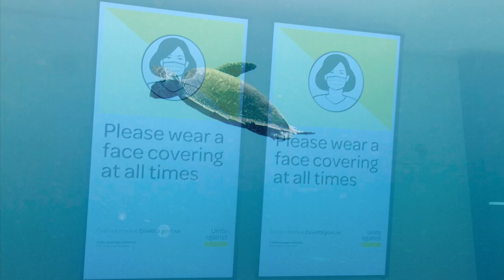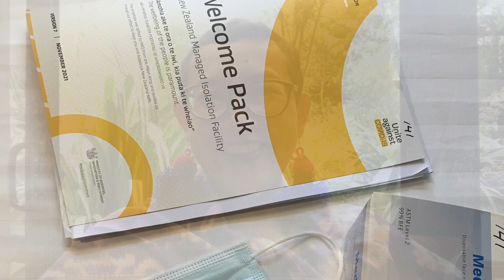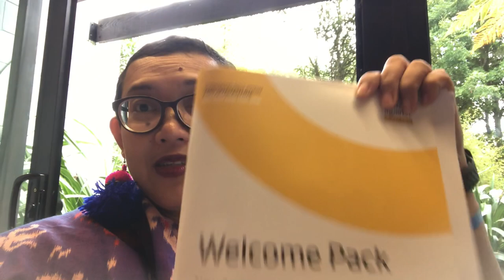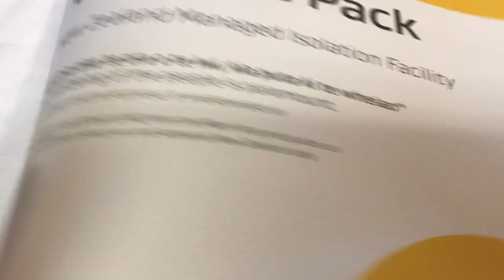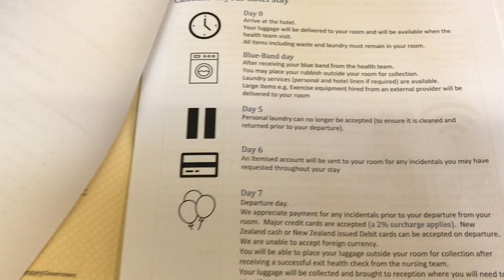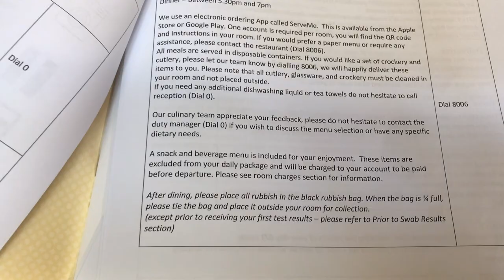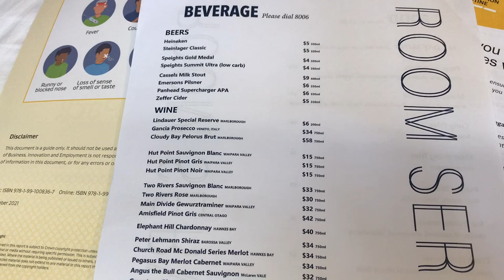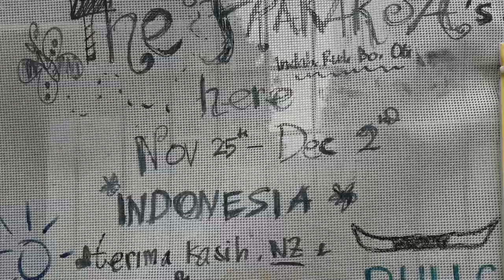CERITA KARANTINA DI CHRISTCHURCH SELANDIA BARU 2021 - BAGAIMANA MASUK NZ? APA ITU MIQ?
Hi semuaaa..

Ingin tahu bagaimana cara masuk ke Selandia Baru saat ini di tengah pandemi? Karantinanya seperti apa yaa.. check out this story then …